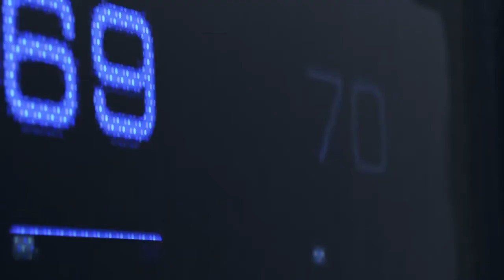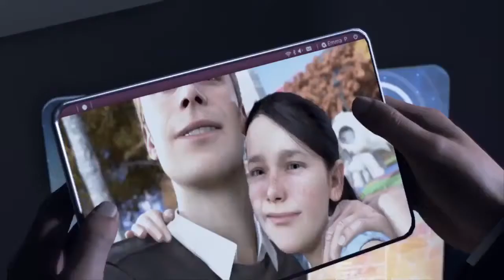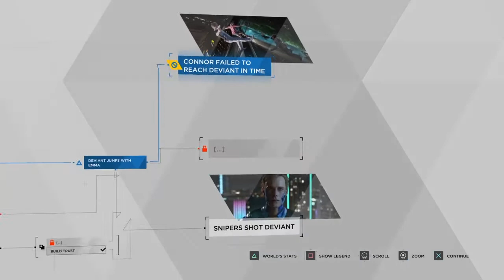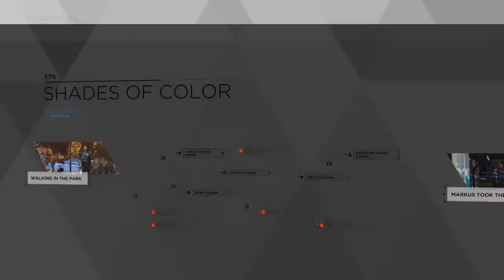Glem does a Detroit: Become Human [01]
Time for a new series! Me and my roomie are gonna be playing through Detroit: Become Human. I've played through the game before but my roomate hasn't seen anything.